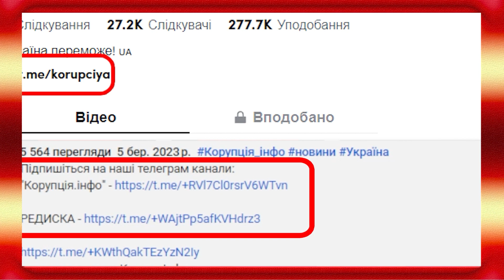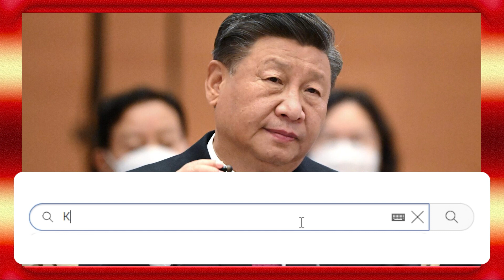Китай "доїть" Росію! Воєнкори в істериці - стратегічне виробництво: загинається все. Удар в спину!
У першому півріччі 2023 року частка КамАЗа на російському ринку вантажівок впала наполовину, досягаючи лише 20% від загальних продажів порівняно із 40% у попередні періоди. Це стало наслідком економічних рішень, прийнятих Росією, коли вона обрала орієнтацію на співпрацю з Китаєм, віддаючи своє місце на ринку китайським виробникам автомобілів.